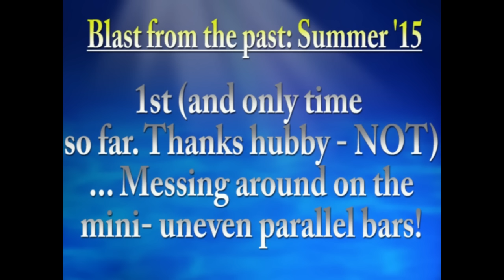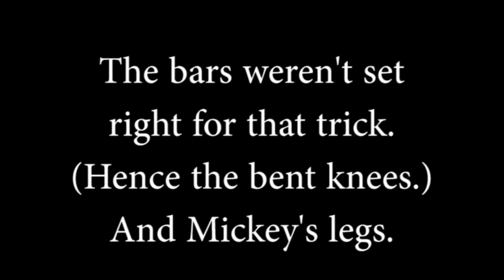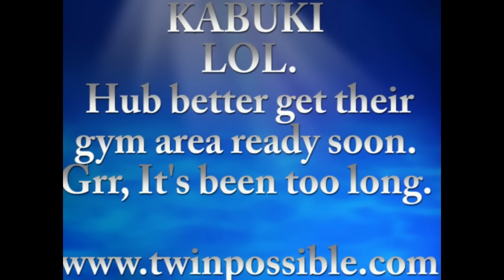3 Sister Gymnastics In At Home Mini Gym - Bar Fun & More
Blast from the past fun, twins Annie & Allie & big sister Mikayla have some gymnastics play on our mini uneven parallel bars (1st and last time thus far, thanks to dad.) There's a little bit of balance beam action, and some floor exercise.. a hint of trampoline, but the majority is bar fun, but it is interesting and funny. One blooper where Annie falls, but she is OK. ONE AT A TIME.. THEY JUST COULD NOT RESIST THE BARS!!!

I bought these bars ALMOST TWO years ago. My husband has been promising to make a gym for them to use year round because I would like to buy a higher balance beam for their birthday, but men are all talk and stalling. Soon it will be money down the drain *sigh*. They are getting big. 1 time in two years.. come on, right? Am I irrational, or is that uncool?

He won't let me take over the basement as their gym. That sucks. Soo... he cleared out some of the garage, but not all, and we have to really get it going, and get a heater and fans and everything we will need if that is where things have to be :(. I need a bigger house so I can make them a huge gym, and if I get rich, I will get a spring floor, vault, all of the equipment, real big uneven bars. more mats, and one of those built into the floor trampolines for them and now Mikayla's cheerleading moves and for tumbling passes. It would be awesome!! I'd love to do that soooooooooo much. Flip on one of those safer trampolines. I'd do it!!

I need a VERY large house and a lot of loot 1st. I think I'd have the whole neighborhood over my house, but hey.. why not? I'm the cool mom.

Oh, and I'd buy myself a horse again too, but I didn't win Powerball, so let's keep on trying and see what happens. Tomorrow's challenge is funny, so do watch :).

XOXO
Shelly